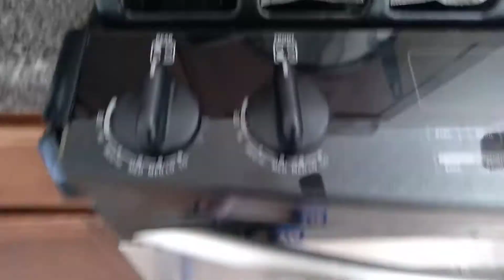Faf: grinch rough day